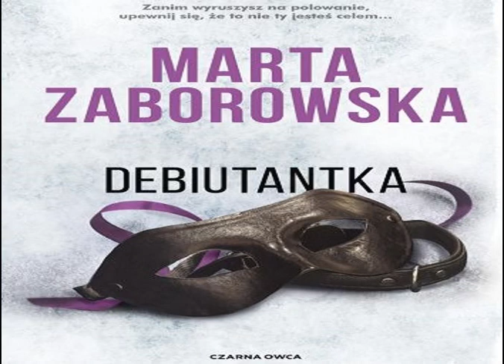Rozdział 1 - Debiutantka - tom VI - Marta Zaborowska - Audiobook PL